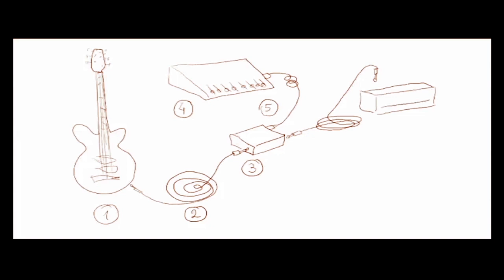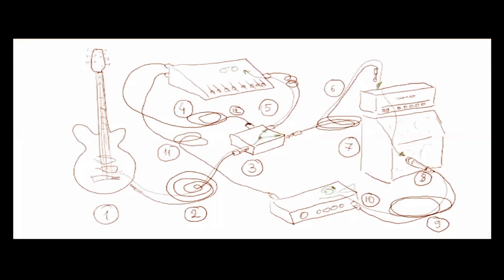way to rec electric guitar in studio and reamp